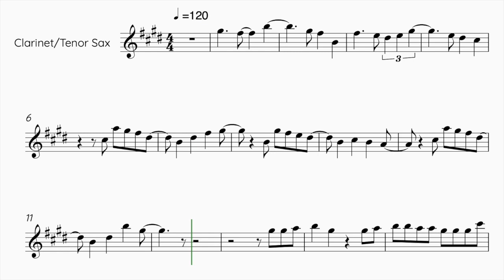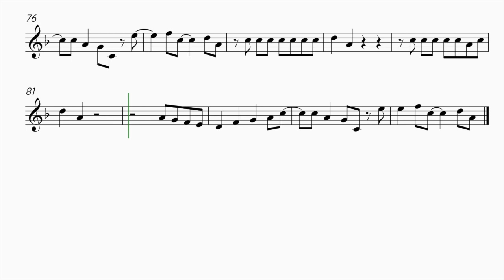FIFTY FIFTY - CUPID - CLARINET/TENOR SAXOPHONE SHEET MUSIC